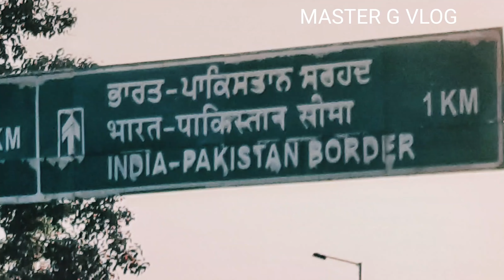अटारी बॉर्डर |भारत- पाकिस्तान अंतरराष्ट्रीय सीमा | MEMORY | JAI HIND |INDIAN ARMY